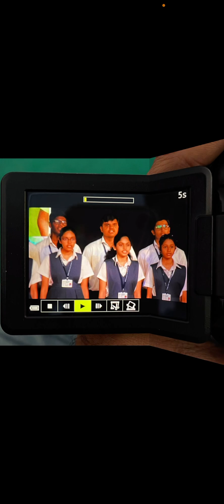Atul Vidyalaya-Annual Day 2022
Celebrating Annual Day 2022 at Atul Vidyalaya.